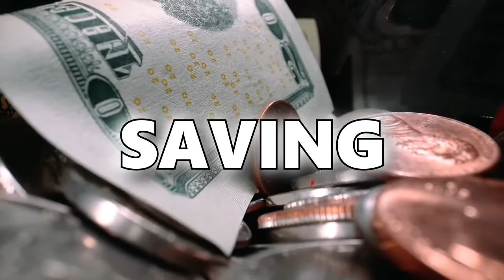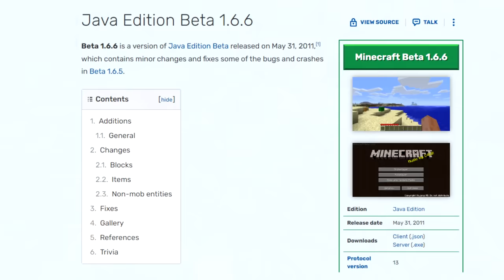How This Base Survived 12 Years on 2b2t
Today we uncover the history of the oldest surviving base on the oldest anarchy server in Minecraft!

Images/Resorces:
courier6 (WDL)
_chiekn_ (Footage)
CEAJ (WDL)
Additional Music:
homieonice, Octopath Traveler, Crash Bandicoot, siivagunner, Pikmin2, FF9, Hyrule Warriors:AOC

This video has nothing to do with speedrunners, 100 days, hardcore, "minecraft but", 1.20, Camels, sniffers, hermitcraft, QSMP, trails and tales, or any of those other topics.